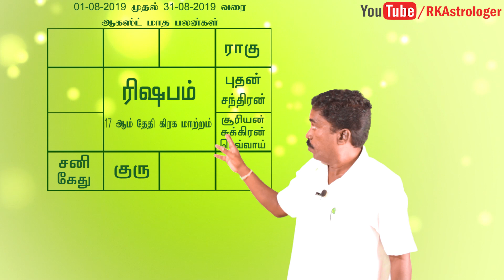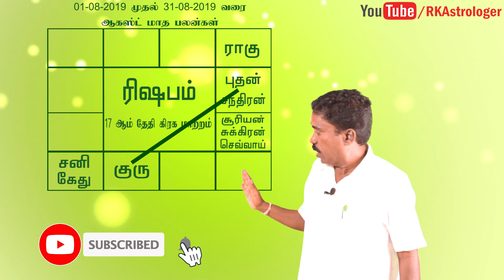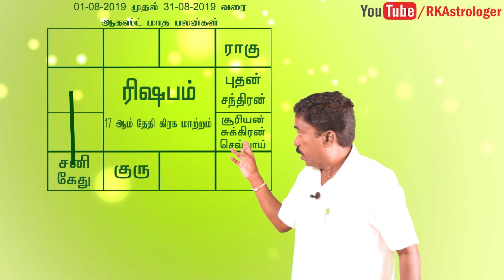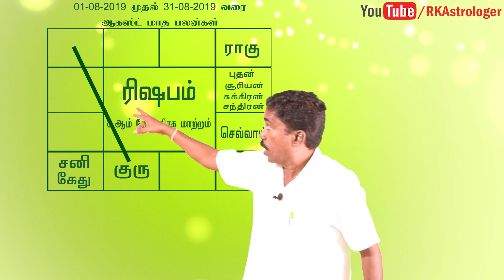ரிஷபம் ராசி ஆகஸ்ட் மாத பலன் | August 2019 | RK Astrologer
சுபம்

Office Address:
No,7 B Seakku Peattai Kavarai Street
Kanchipuram 631501